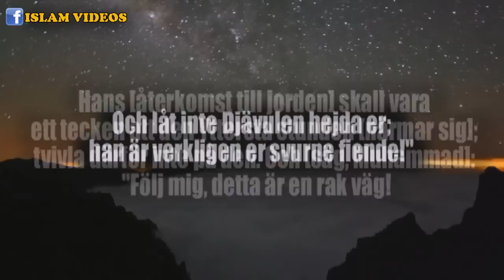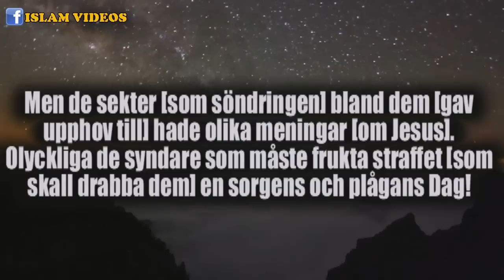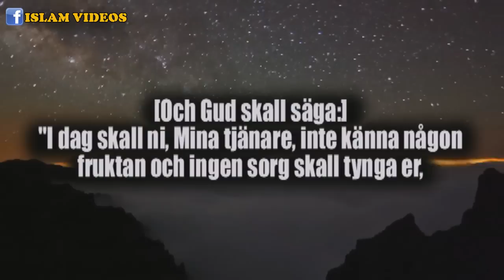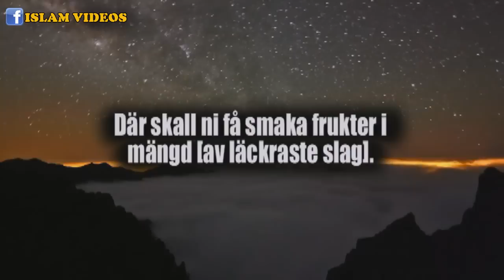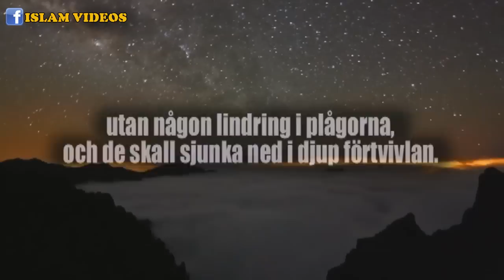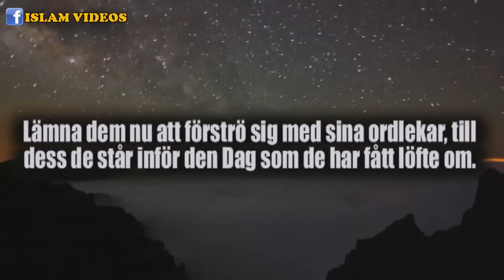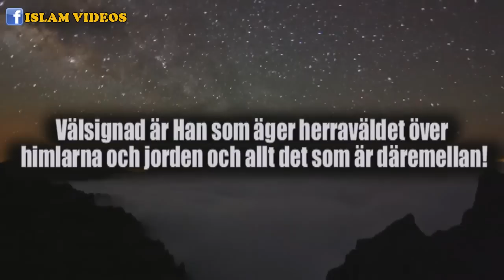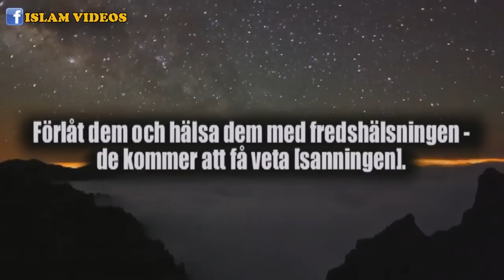den Dag som de har fått löfte om ᴴᴰ